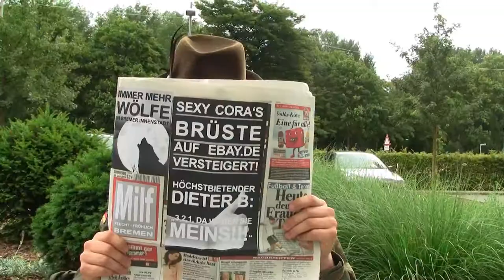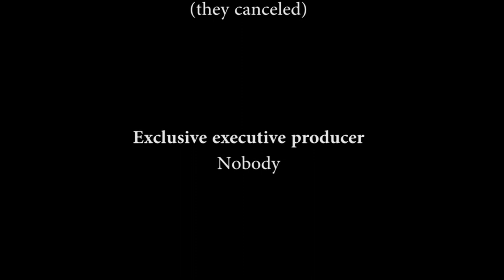redcap reloaded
Kurzfilm zum Thema Shakespeare reloaded im Rahmen des Semesterprojekts Medieninformatik der Universität Bremen im Sommersemester 2011.